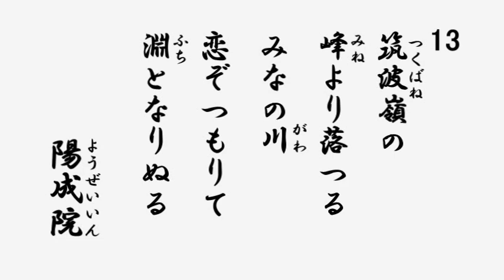百人一首 音声 13 筑波嶺の峰より落つるみなの川 恋ぞ積もりて淵となりぬる 陽成院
13 筑波嶺の峰より落つるみなの川　恋ぞ積もりて淵となりぬる 陽成院

筑波山の峰から滴り落ちる流れがついには男女川の淵となる…そんなふうに私の恋心は積もりに積もって、こんなにも深い思いとなったのです。

■筑波嶺　常陸の筑波山。山頂は西の男体山、東の女体山に分かれる。男女川は男体山と女体山からの流れがいっしょになった川で、男女の仲が親密なことの象徴。■なりぬる　なったのです。「ぬる」は詠嘆を含んだ断定。

陽成院。第57代天皇（在位874-884）。56代清和天皇第一皇子。9歳で即位するも、関白藤原基経と対立して在位8年で譲位させられ、人生の大半を上皇として過ごす。奇行が多かったともいう。